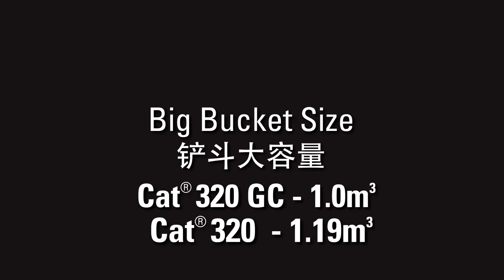Cat Next Generation Excavator - Bucket Size